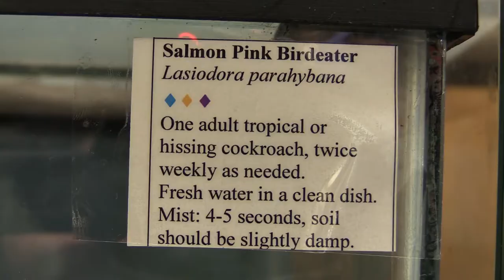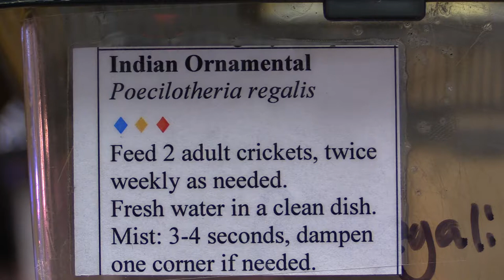Seventeen tarantulas given to museum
The Royal Alberta Museum is the new home for 17 tarantulas